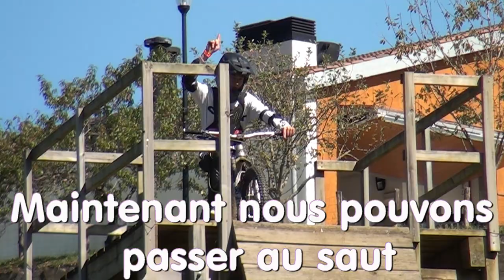ESSAI D'UN NOUVEAU SAUT SUR UNE RAMPE A IRRISARRI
Apprentissage d’un nouveau saut impressionnant sur une rampe a Irrisarri en Espagne avec Matéo et Orion.